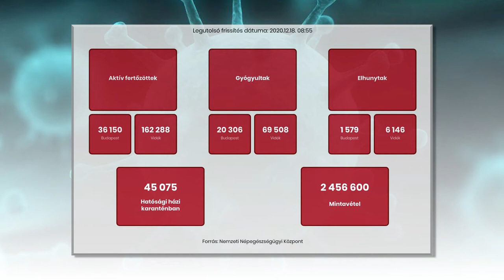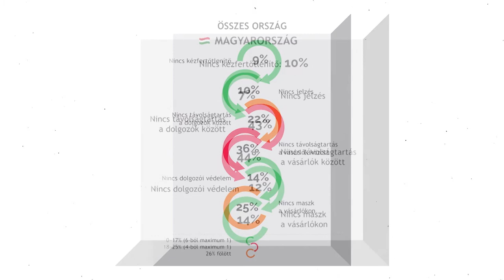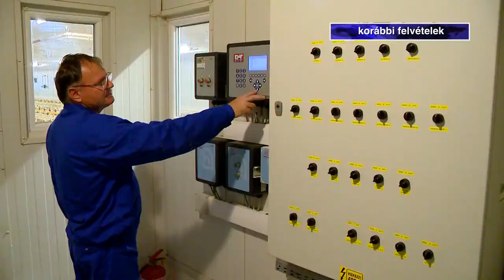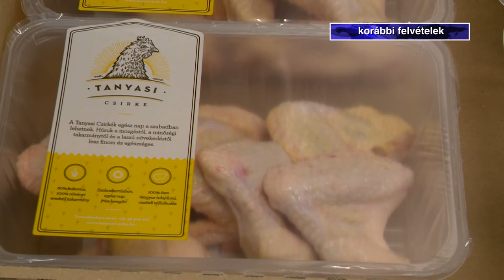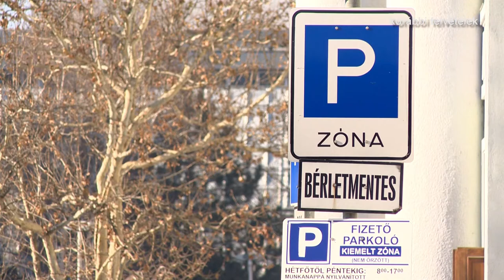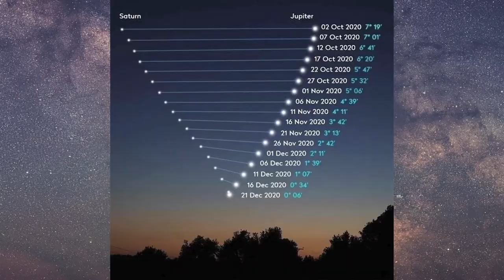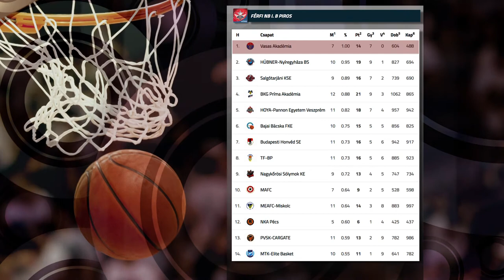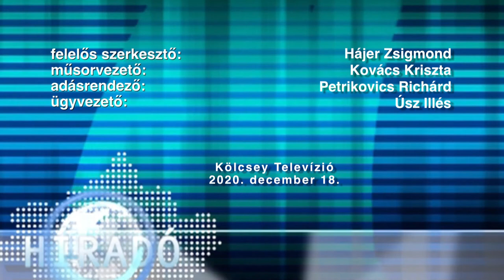Híradó 2020. december 18. - Kölcsey TV